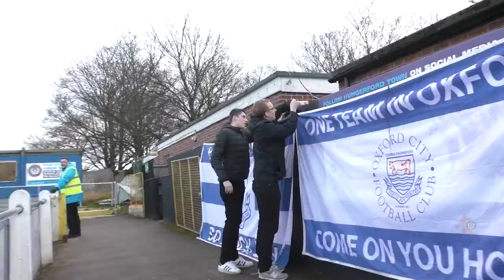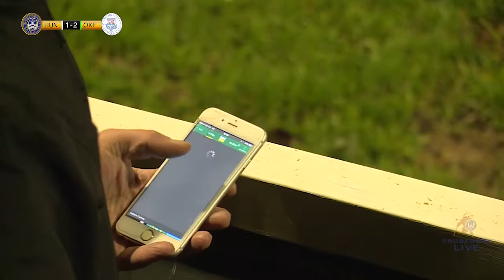Extended highlights | Oxford City FC | National League South | 06.01.18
Hungerford Town 1-2 Oxford City
Bulpit lane
Att: 282

Having surprisingly lost 3-0 at home to Gloucester City on New Years Day, Oxford city produced a spirited performance, especially in the first , to earn the points and close the gap behind us to a single point, with a game in hand, but we remain in 14th. place in the league table, with the bottom half of the table remaining extremely close.

With away games at Hemel Hempstead and Hampton & Richmond to come in the next two weeks, there are some tough times ahead as we battle to get clear of relegation.

City began in fine style and dominated the early play whilst we soon lost Alex Wall with a muscle injury, a blow which worsened the situation, Stefan Brown already being ruled out after being Injured at Chippenham on New Years Day. There was no doubting the Oxford control which constantly had us under pressure, and Matt Paterson fired a great shot into the roof of the net to give the visitors the lead on the half-hour. At last we began to get a grip situation and were still in the game as half-time approached, but in injury-time Rob Sinclair netted after Town failed ro clear to make it 2-0.

Perhaps the half-time team talk made the difference, for things changed completely after the interval and we began to take control, Nicholas Bignall reducing the arrears with 20 minutes to go, this time City struggling to clear their lines.

City battled on gamely and somehow held onto their lead, although there was a controversial moment when their goalkeeper, Jack Stevens appeared to handle the ball outside the area as Meecham tried to lob him, but the referee waved away the appeals and Bignall ‘s shot near the end forced another good save as the visitors held on to the lead, their first-half dominance had just about earned them the three points.

Team; Marcus Beauchamp, Rhys Tyler(c) Paul Stonehouse(Diak John) , James Rusby, Matt Williams, Ritchie Whittingham, James Clark, Ian Herring(Louie Soares), Nicholas Bignall, Tom Meechan, Alex Wall(Luke Hopper).
Unused Subs; Jamal Lawrence.